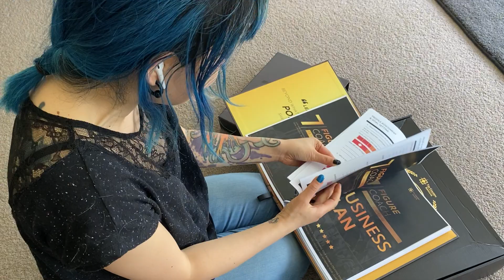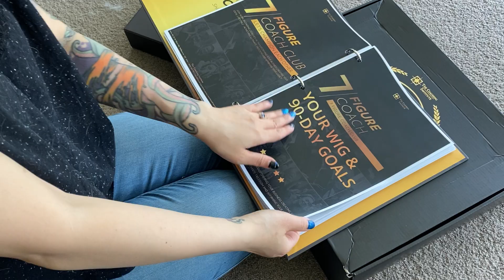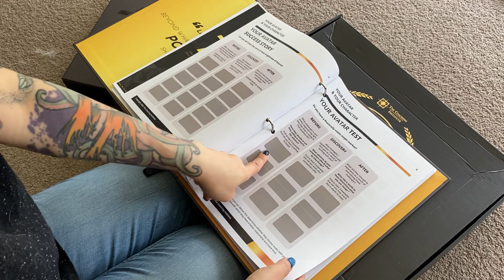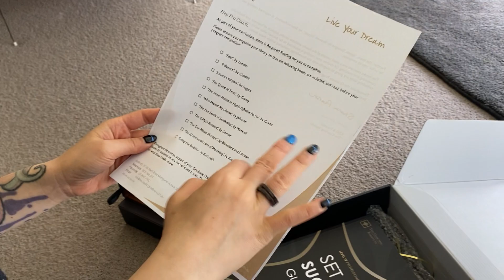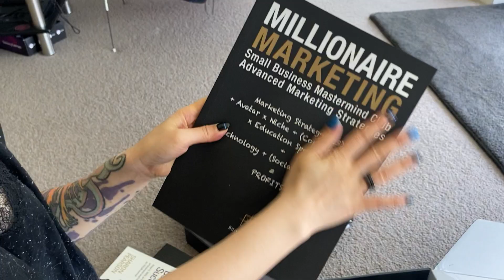EP187 拆禮物! 人生教練學校升級贈品開箱 yeah!